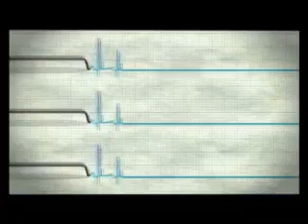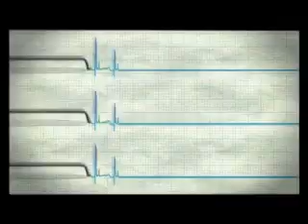Детектор правды 2 - Евгения любит взрослые игрушки